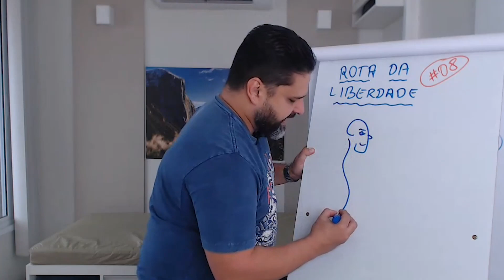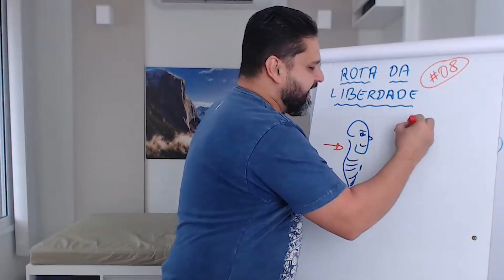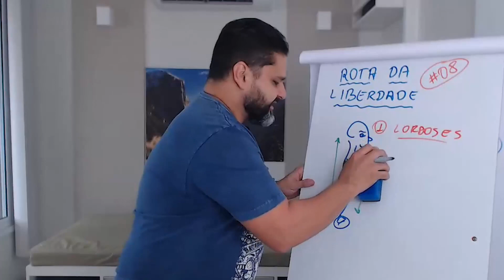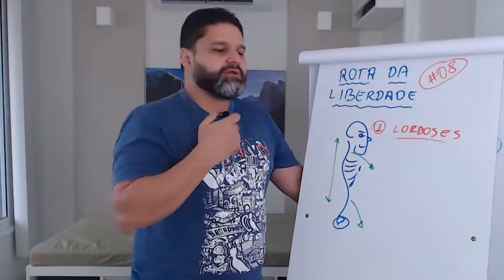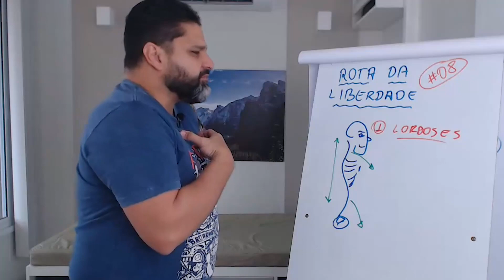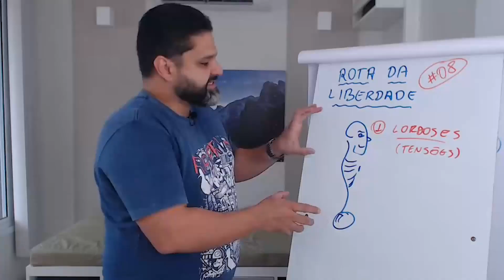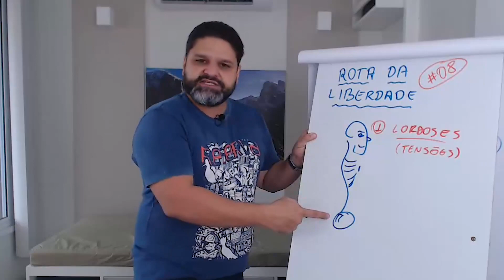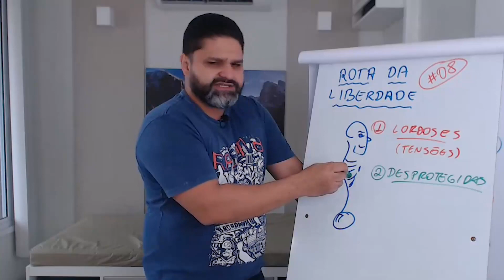👉 O que você não sabe sobre dor lombar e cervical, mas deveria saber